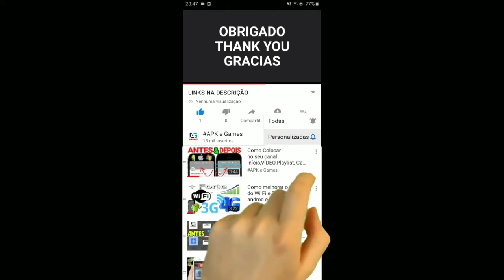Formula Cartoon All-Stars GAMEPLAY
Prepare-se para correr com seus personagens favoritos do Cartoon Network em trilhas 3D espetaculares cheias de ação e adrenalina em Formula Cartoon All-Stars!

TODOS OS SEUS PERSONAGENS FAVORITOS
Desfrute de uma enorme lista de personagens, incluindo Finn, Gumball, Mordecai, Ben 10, Jake, Rigby, Muscle Man, Steven Universe, Clarence e muitos mais.

CRAZY CART CHAOS O
Formula Cartoon All-Stars não se trata apenas de velocidade. Você também terá que dominar o uso de todos os tipos de power-ups malucos, como cubos de gelo, bolhas, tomates e muito mais. Derrube seus oponentes e chegue ao primeiro lugar!

RODAS PERSONALIZADAS (E MAIS!)
Personalize sua máquina de corrida misturando mais de 100 peças diferentes. Crie um veículo único que se adapta ao seu estilo. Atualize sua aceleração, velocidade máxima e turbo para fazer o passeio mais radical na pista.

TORNEIOS GALORE
Desbloqueie torneios com o tema show e publique seus tempos mais rápidos contra outros jogadores. Os melhores jogadores podem ganhar ótimas recompensas, e sempre há novos torneios para entrar.

UMA TONELADA DE PISTAS
Corra em mais de 75 variações diferentes de pistas em alguns dos locais mais legais do Cartoon Network, como Candy Kingdom, Regular Show's Park, Elmore Junior High e muitos outros.

DIREÇÃO DE UM TOQUE
Acelere, gire e drift, tudo com apenas um dedo. O esquema de controle aparentemente simples torna as corridas divertidas para todos, mas você precisará de óleo de motor nas veias para atingir o mais alto nível de realização.

Você vai provar a glória da vitória ou comer o pó da derrota? Só há uma maneira de descobrir: comece a jogar FORMULA CARTOON ALL-STARS!